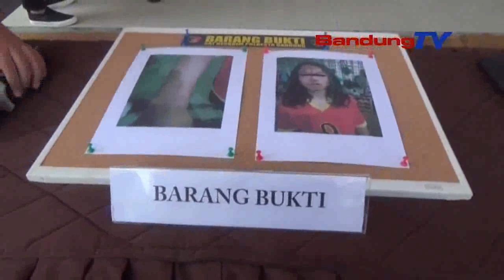HUKUM DAN KRIMINALITAS POLISI GADUNGAN PELAKU CURAS DIRINGKUS POLISI